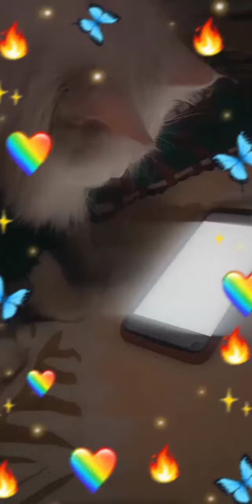birthday 🎉🎈 celebrate 🥳🥂 cat